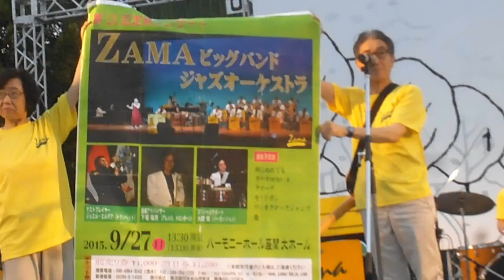DSCF7508光食文化の祭典＠綾瀬20150530ステージ